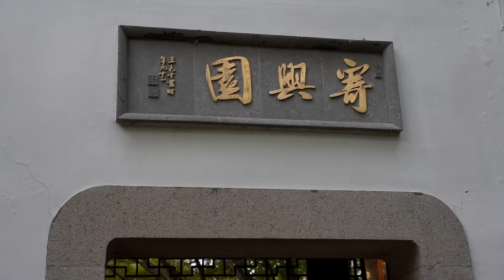VLOG：十月日常｜纽约逛街 中式园林 饮食之秋｜清蒸鲈鱼 冰糖雪梨 家常三明治｜ninido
📍【AD】Buydeem 北鼎（现在已经开始感恩节折扣啦！入手的好时候）
北鼎蒸炖锅（两层蒸笼版本）： 超好用！推荐！解放双手了。

香薰： 很独特的味道，而且FM的香薰柔和味道均匀，味道可以扩充很大的空间，质量杠杠的，超级推荐！！！

📍寄兴园的穿搭
靴子 Ann Demeulemeester
包包 Gucci

我的身高？172cm
我的体重？105-110斤之间浮动

小红书：nini_do
微博：nini_do
微信公众号：ninido

再次谢谢大家的观看, 以上链接有一部分是返利链接。返利链接就是如果点进去然后买了东西，我会收到1%-12%的返利，每个电商或品牌都不一样，但只有下单购买了才会有的，只是点进去是没有的，大家放心。如果介意的朋友可以自己去找来购买。但就我自己来说，如果有朋友看了我的视频被种草了某样单品，并且通过我的链接购买，也是对我最大的鼓励，谢谢支持❤️